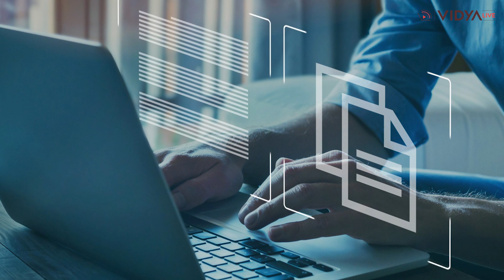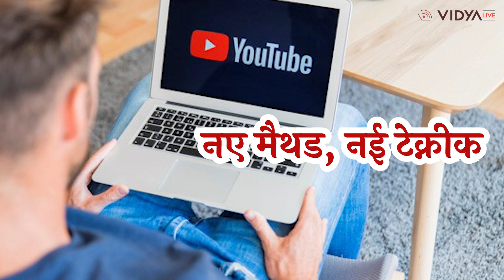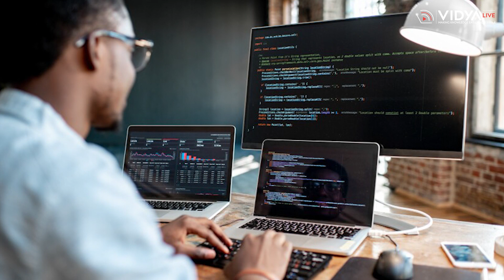5 गलतियां आपको नौकरी से दूर कर देगा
जॉब ढूंढ़ रहे युवा न करें ये 5 गलतियां-
1 - डिजिटल स्किल अब सिर्फ एक विकल्प नहीं
लाखों युवाओं को अभी तक ये लगता था कि कॅरिअर बनाने के लिए डिजिटल स्किल सिर्फ एक विकल्प है। लेकिन ऐसे युवाओं को अपनी सोच बदलनी होगी। क्योंकि आज डिजिटल स्किल सिर्फ एक विकल्प नहीं रहा। बल्कि सबसे जरूरी स्किल बन चुका है जो आने वाली हर नौकरी के लिए काम आएगा।
2 - यू-ट्यूब की पुरानी ट्रेनिंग नहीं आएगी काम-
देश में ऐसे लाखों युवा है जो यूट्यूब वीडियोज या किसी एप की मदद से डिजिटल मार्केटिंग सीखने का प्रयास करते हैं। वहां रिकॉर्डेड वीडियो में उन्हें पुराने मैथड और पुराने आउटकम्स ही दिखते हैं। जिससे उन्हें नए मैथड, नई टेक्नीक और नए सिलेबस की जानकारी नहीं मिल पाती। इसलिए अपनी डिजिटल स्किल ट्रेनिंग के लिए बेहतर संस्थान ही चुनें।
3 - एक नौकरी से नहीं चलेगा काम-
अगर आप पुराने ख्यालों के हैं और मानते हैं कि सिर्फ एक नौकरी से आप जीवन में तरक्की कर सकते हैं तो अपना माइंडसेट बदलें। क्योंकि अब एक नौकरी के भरोसे आप न तो ढंग से परिवार चला सकते हैं और न ही ग्रोथ हासिल कर सकते हैं। इसीलिए मल्टीपल जॉब फॉर्मेट में काम करने के लिए खुद को तैयार करें।
4 - डिग्री पर पूरी निर्भरता, सही नजरिया नहीं-
12वीं पास युवा 3 से 6 महीने के शॉर्ट टर्म कोर्सेज से स्किल सीखकर, डिजिटल इंडस्ट्री में दाखिल हो रहे हैं। उन्हें 3 से 5 साल का स्नातक-परास्नातक बहुत रुचिकर नहीं लगता। ऐसे में अगर आप भी 12वीं के बाद अपने 5 साल डिग्री को देने की सोच रहे हैं। तो आप जेन जेड से पीछे रह जाएंगे। अपना नजरिया बदलें और डिजिटल स्किल हासिल करने की ओर एक कदम बढ़ाएं।
5 - रेगुलर जॉब पसंद, फ्रीलांस नहीं-
देश में वित्तीय असुरक्षा से बचने के लिए आज भी हजारों युवा फ्रीलांस काम को कमतर आंकते हैं या यूं कहें पसंद नहीं करते। उन्हें लगता है कि रेगुलर नौकरी ही सम्मानित पेशा है। जबकि विश्व बैंक के डेटा के अनुसार 2024 में न सिर्फ फ्रीलांस नौकरियां बढ़ रही हैं बल्कि इनका पे आउट भी बढ़ रहा है।